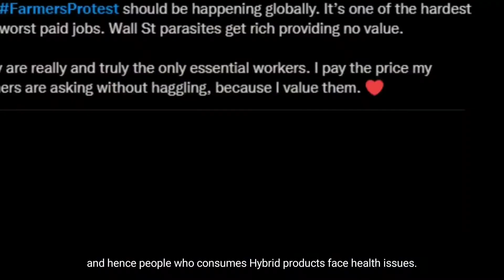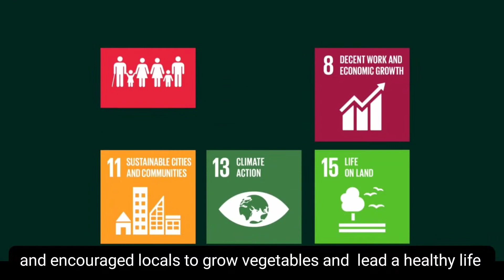Eco-Agri :77 Film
Enactus Races :77 Film Festival 2022 Submission from Enactus Alpha Arts and Science College, India